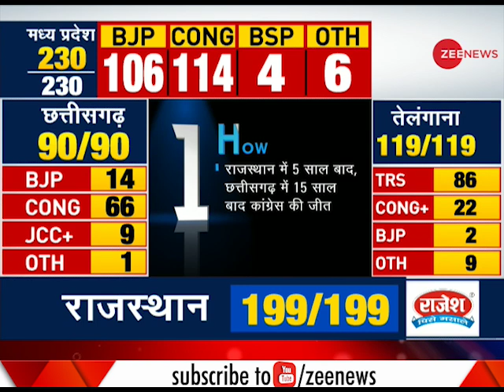5W1H: Congress' victory before 2019 elections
Congress is close to majority in Madhya Pradesh and leading by 115 seats and has gained majority in Rajasthan.